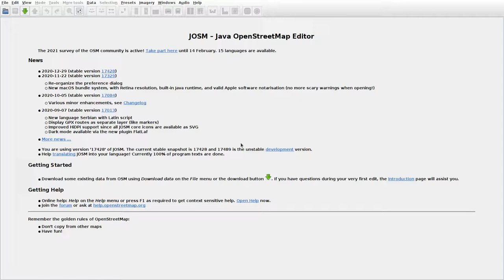JOSMrec0644 2021 02 13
Lithuania.  Vankiškiai. Tracing buildings (mainly) in JOSM for openstreetmap.